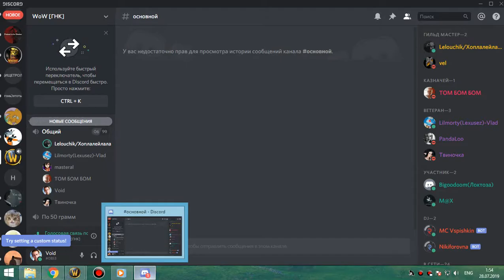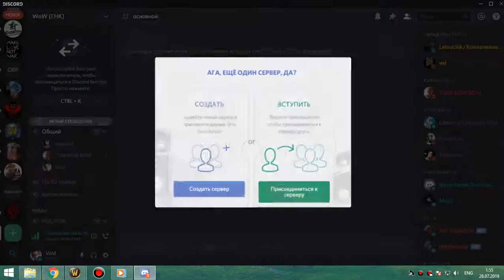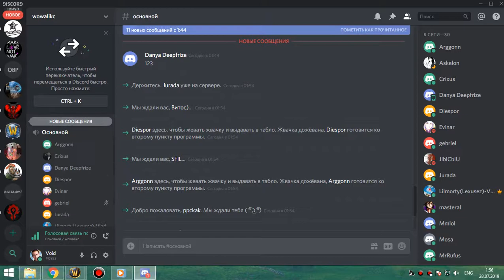ГРУУЛ гер бдк+ршам (2 окна) ПУГИ 27 07 19